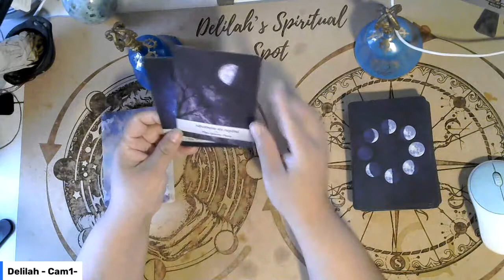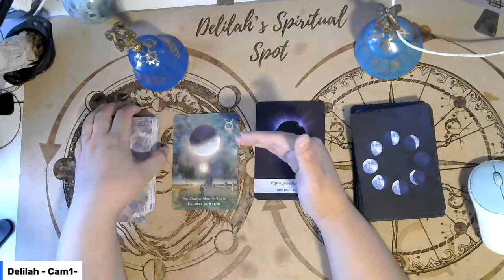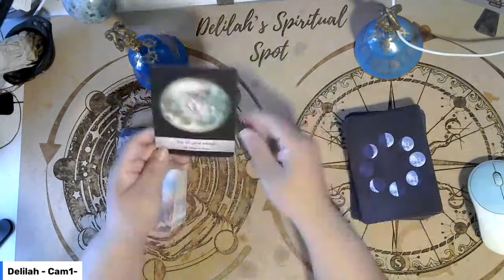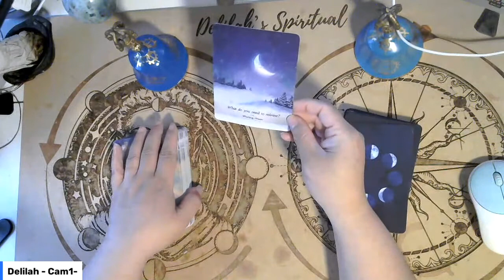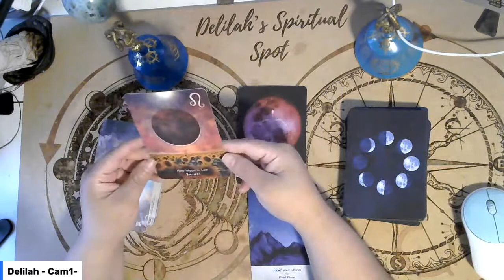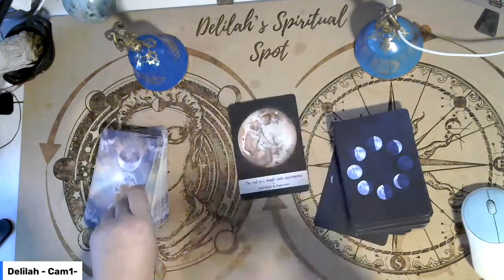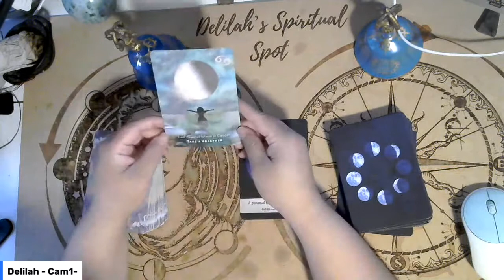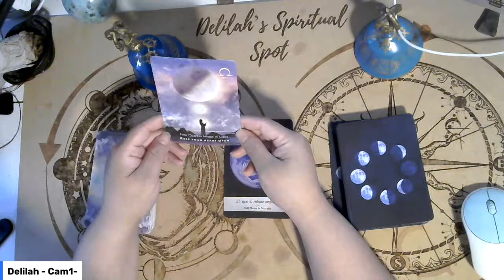Daily Tarot Horoscope Reading for each sign - Friday, June 24th, 2022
All Signs are included in this episode. As always please drop a comment with any suggestions and comments